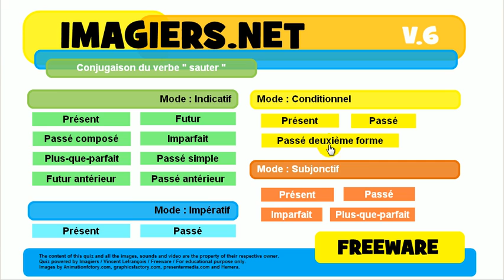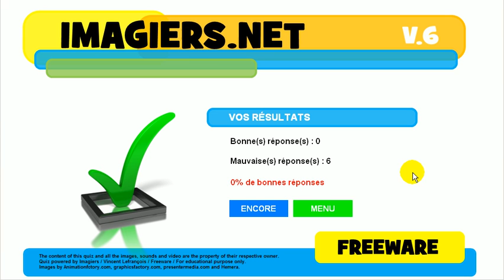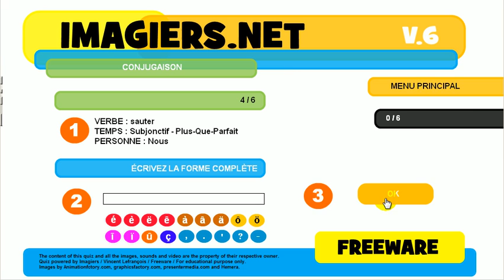J'apprends la conjugaison # Verbe = sauter